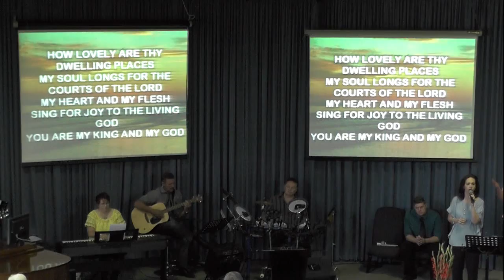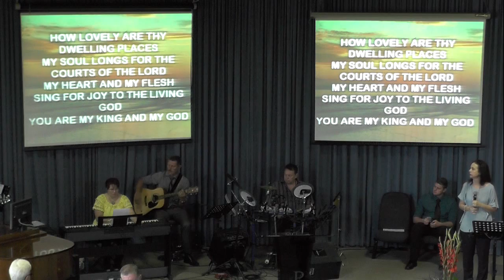Wanneer alles sin maak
Boodskap gebring deur Pastoor Louw Briedenhann tydens die oggenddiens op Sondag 24 Maart 2019 te VEK Sinoville (Lighuis). Die boodskap is getiteld "Wanneer alles sin maak".